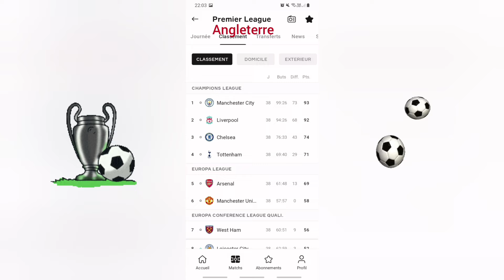Les classements des 5 plus grand championnats (+ Belgique en bonus) ! ⚽️🏆